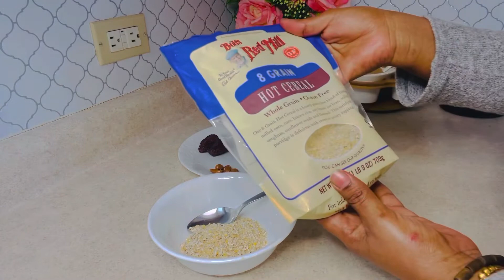Baby Food | Healthy And Bone Strengthening For 6 To 12 Month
how to make baby food , 6 month baby food, homemade baby food,